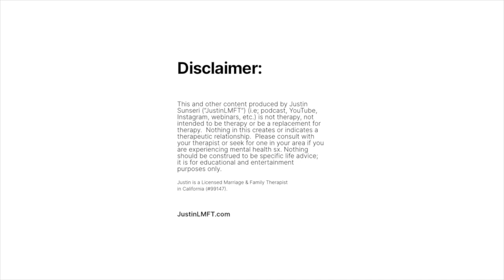AI answered my questions about trauma recovery and shocked me / SNB181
In this episode, I talked to an artificial intelligence program called Chat GPT about the Polyvagal Theory, trauma recovery, and therapy. I was pleasantly surprised that the AI was able to accurately describe the theory and its implications for mental health treatment. However, there was one mistake regarding the freeze and shutdown response. It stressed the importance of establishing a sense of safety and security before processing traumatic experiences and recommended seeking therapy with a trained professional. I also discussed the potential of AI as a tool for learning and generating ideas, but cautioned against over-reliance on it and encouraged using primary sources for accuracy. Overall, it was a fun and interesting experience, and I hope my listeners will enjoy it too.

Join the free Members Center to access a free course and resources

Me: wow thank you. Where did you learn all of this information? What sources do you use?

AI: As an AI language model, my knowledge is based on a vast corpus of text data. I was trained on a diverse range of sources, including books, articles, research papers, and other materials on a wide variety of topics. The information I provided on the Polyvagal Theory and trauma recovery is based on my training data and my ability to analyze and synthesize information from multiple sources.

Some of the sources that I used to provide information on the Polyvagal Theory and trauma recovery include research papers from reputable journals, books written by experts in the field of trauma psychology, and online resources from organizations dedicated to promoting mental health and wellbeing.

I should also note that while I strive to provide accurate and up-to-date information, my responses are not intended to substitute for professional advice or treatment. If you or someone you know is experiencing trauma or mental health difficulties, it's essential to seek the guidance of a trained therapist or healthcare provider who can provide personalized advice and support.

Me: What specific sources do you recommend for learning more about the Polyvagal Theory?

There are many resources available for learning more about the Polyvagal Theory. Here are a few specific sources that may be helpful:

"The Polyvagal Theory: Neurophysiological Foundations of Emotions, Attachment, Communication, and Self-regulation" by Stephen Porges: This book provides a comprehensive overview of the Polyvagal Theory, including its origins, underlying principles, and implications for understanding human behavior and emotion.
"Polyvagal Exercises for Safety and Connection: 50 Client-Centered Practices" by Deb Dana: This book provides a practical guide for applying the Polyvagal Theory in clinical practice, with a focus on promoting safety and connection through specific exercises and interventions.
"The Pocket Guide to the Polyvagal Theory: The Transformative Power of Feeling Safe" by Stephen Porges and Sue Carter: This concise guide provides an overview of the Polyvagal Theory and its implications for health and wellbeing, with a focus on practical strategies for promoting safety and regulation.
The Polyvagal Institute: This online resource provides a wealth of information on the Polyvagal Theory, including research articles, training programs, and online resources for clinicians and individuals interested in learning more about the theory.

This and other content produced by Justin Sunseri (“JustinLMFT”) (i.e; podcast, YouTube, Instagram, etc.) is not therapy, not intended to be therapy or be a replacement for therapy.  Nothing in this creates or indicates a therapeutic relationship.  Please consult with your therapist or seek for one in your area if you are experiencing mental health sx.  Nothing should be construed to be specific life advice; it is for educational and entertainment purposes only.